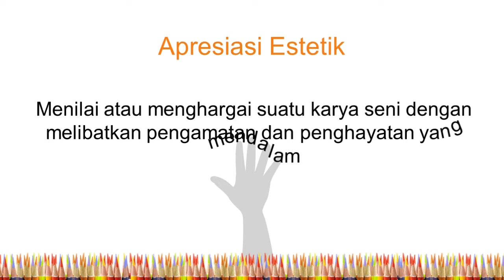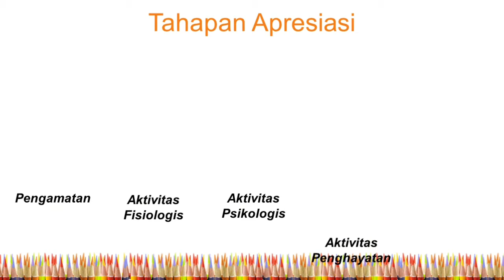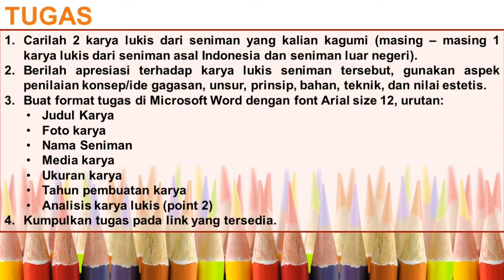Seni Budaya: Menganalisis karya seni rupa || Apresiasi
Di video kali ini saya akan membahas tentang apresiasi karya seni rupa
Jadi tonton videonya sampai akhir ya..